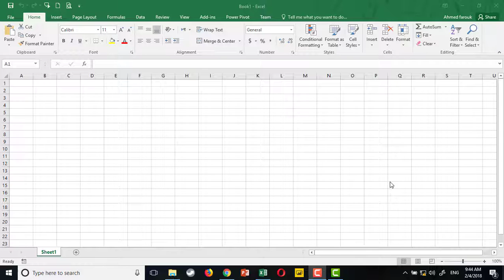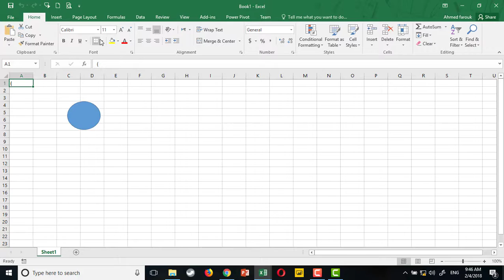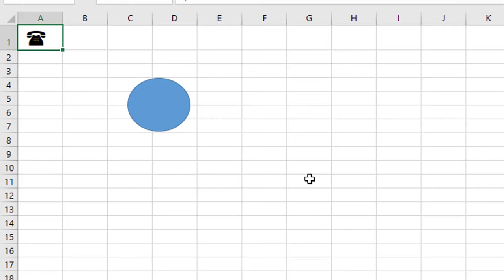Insert Symbol through code Excel VBA